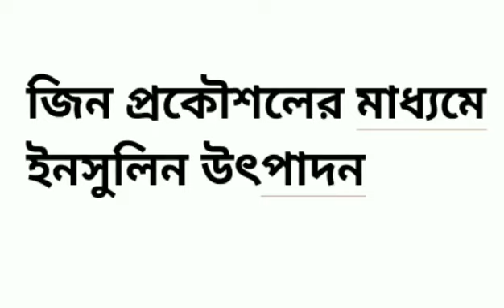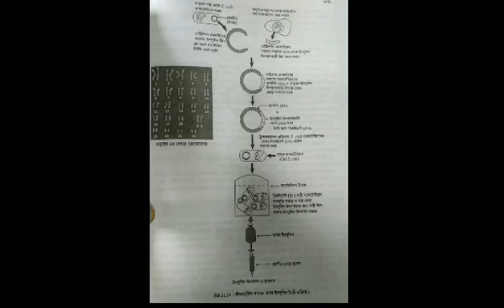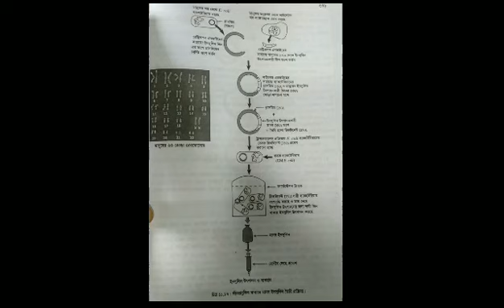জিন প্রকৌশলের মাধ্যমে ইনসুলিন উৎপাদন by Mahmuda Sharmeen